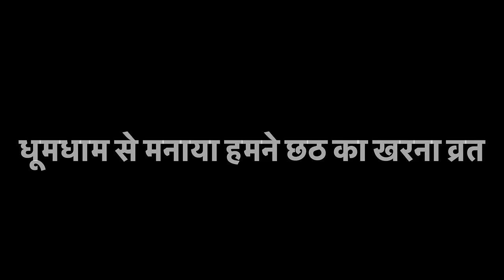महापर्व छठ की धूमधाम से हुई शुरुआत 🙏🙏 बिल्कुल भी आसान नहीं इस निर्जल व्रत को करना 🙏🙏